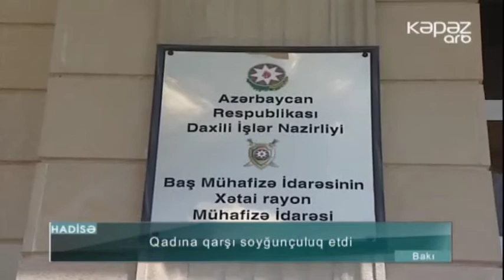Qadına qarşı soyğunçuluq etdi - ARB Kəpəz